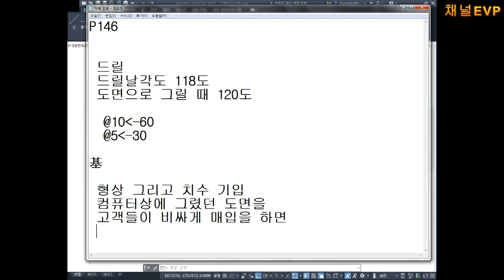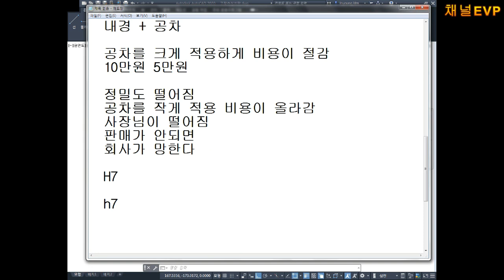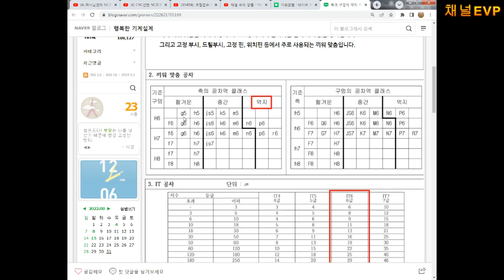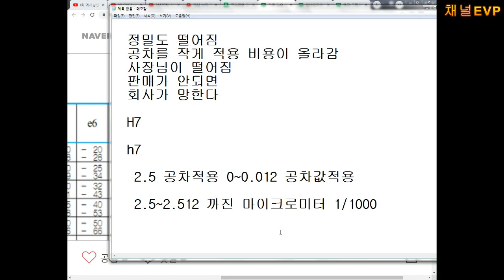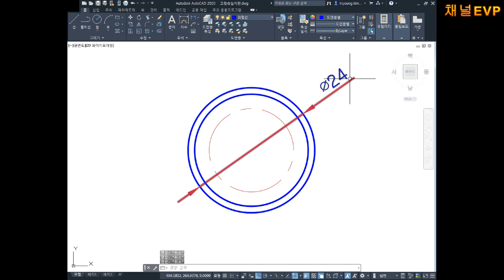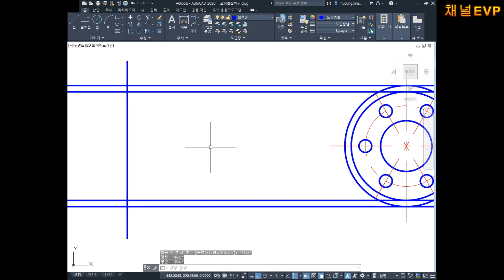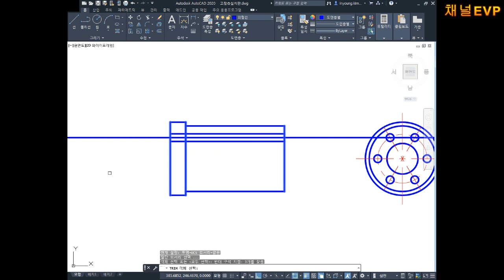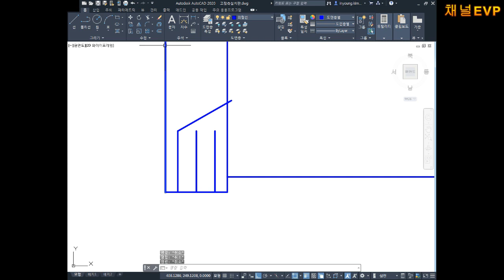사출금형 2D도면작성 교육영상 46부 지도교수 채널EVP